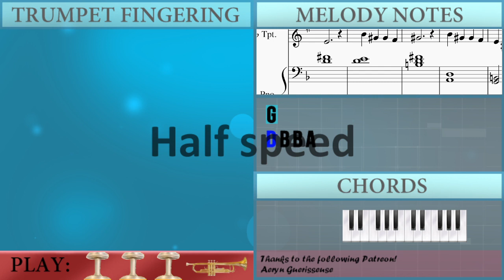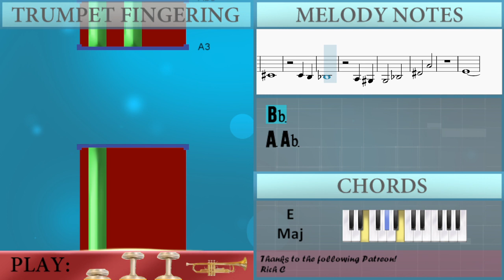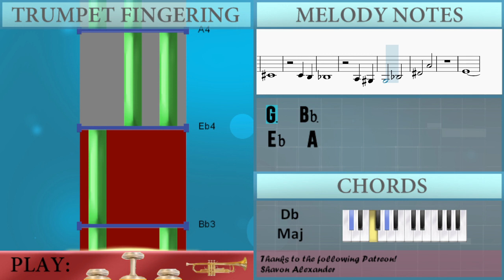SUPER EASY: How to play Your New Home (The Amazing Digital Circus) on Trumpet (Tutorial)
Comment and let us know how the videos have helped you. It keeps us going! :)The easiest way to learn how to play Your New Home (The Amazing Digital Circus) (SUPER EASY) by Gooseworx on the trumpet. It's a trumpet tutorial for Your New Home (The Amazing Digital Circus) (SUPER EASY) by Gooseworx.

EasyMusicLesson teaches you to play the your favorite instrument, through easy and simple animation so that you too can learn how to play Your New Home (The Amazing Digital Circus) (SUPER EASY) by Gooseworx on the trumpet easily. A trumpet tutorial with visual animation graphic.

Chords of Trumpet arrangement:
F Maj   E Dim   A Maj   D Min   C Sus 4   A# Maj 7   F Maj
G Min   F Maj   C Dom 7   F Maj   E Dim   A Maj   D Min   C Sus 4
A# Maj 7   A Maj   D Maj   C# Dim   F# Maj   B Min   A Sus 4
G Maj 7   D Maj   E Min   D Maj   A Dom 7   D Maj   C# Dim
F# Maj   B Min   D Dom 7   G Maj 7   F# Maj   A Maj   A# Maj
C# Dom 7   E Dom 7   C# Maj

Melody notes of Trumpet:
G4
D5 B4 B4 A4
G4
B4
G4
G4
B4
B4
B3   B3
E4
B4 G#4 G#4 F#4
E4
G#4
E4 C#4 E4 F#4
B4 C#4 E4 F#4
E4
E5 D#5 D#5 C5
C#5
G#4
E4 C4 E4 F#4
E4
D#4 D4
C#4
C4 B3
A#3
A3 G#3
G3   A#3
D#4   A4
E4